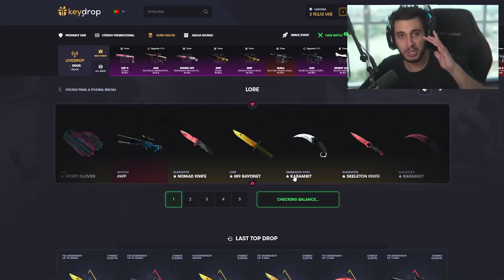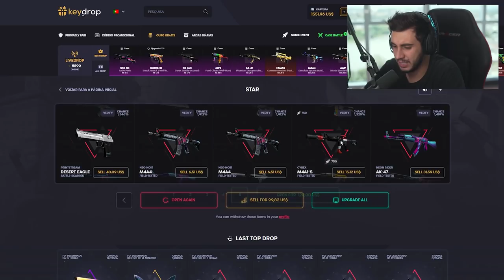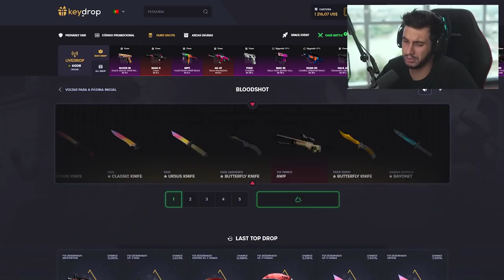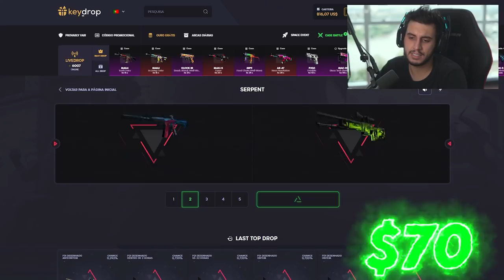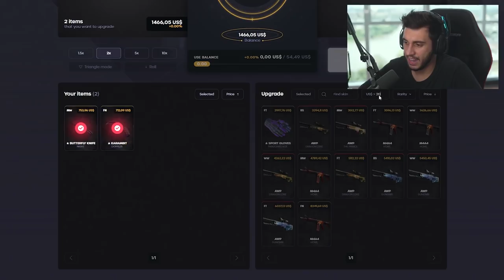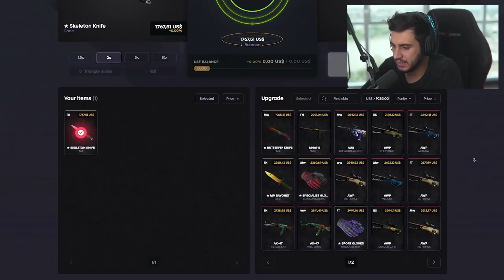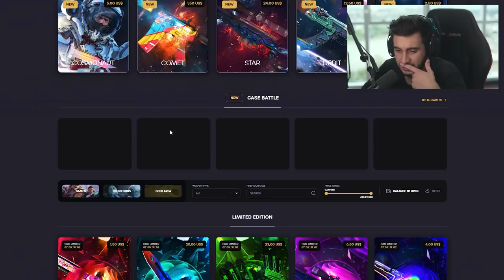era pra ser só um vídeo de abertura de caixas mas…